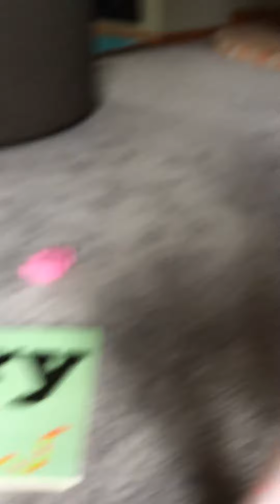Zara Cui Barnhill-16 months old baby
Know Smooth and Hairy